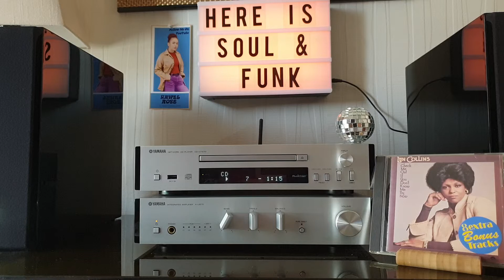Lyn Collins- Give It Up Or Turn It Loose